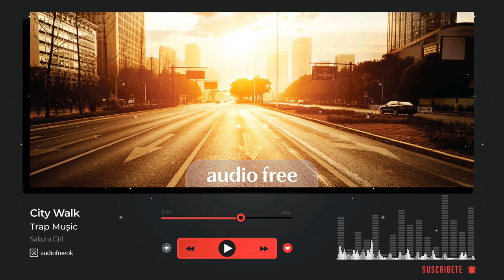🎵 City Walk (Trap Music) - NO COPYRIGHT BACKGROUND MUSIC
😊 About Artist:

Sakura Girl - City Walk

Link : youtu.be/Nwc1o1DFNCk